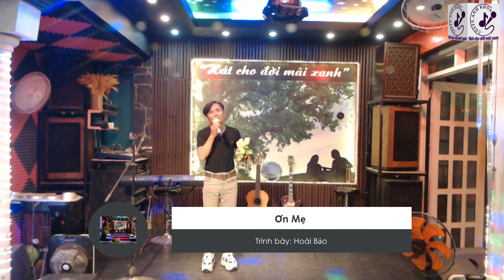Ơn Mẹ _Hoài Bảo_ 06 March 2023